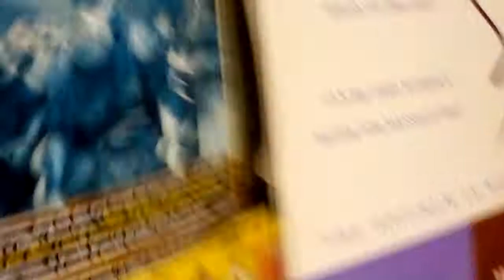Gamorrean Guard POTF2 Freeze Frame 1998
Gamorrean Guard POTF2 Freeze Frame Carded action figure. This looks like a great figure? I love to compare with other Gamorrean Guard action figures.